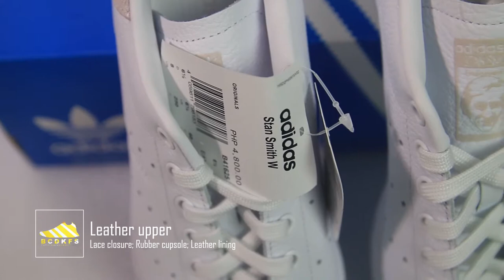Adidas Stan Smith W